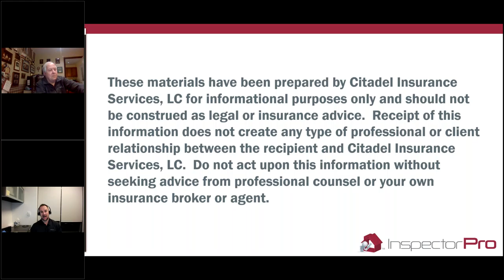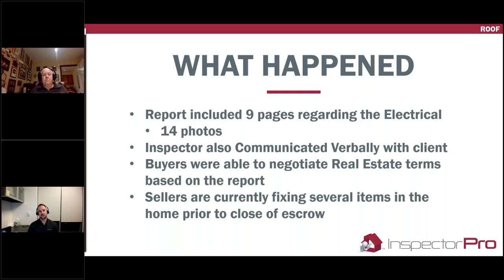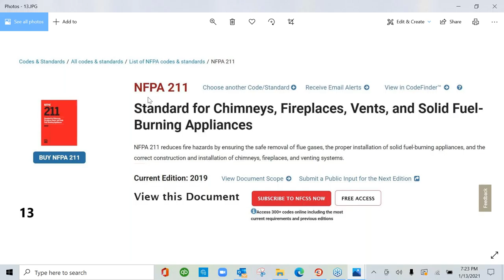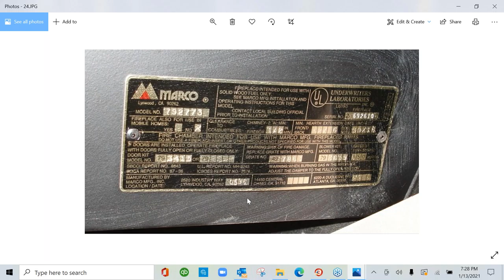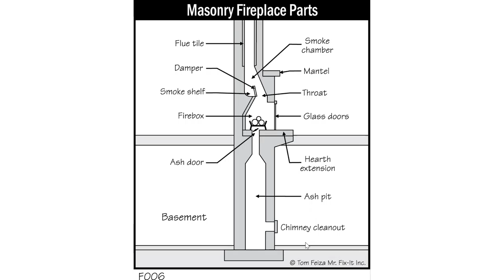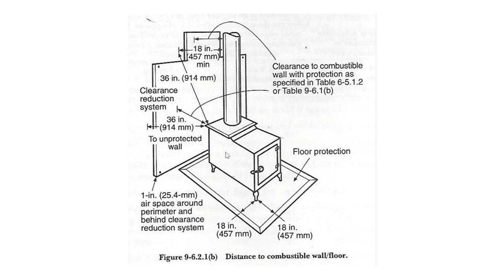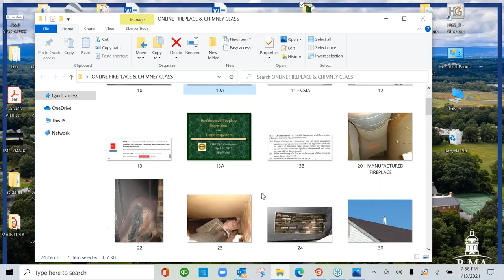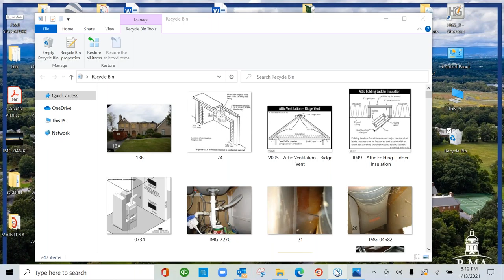Fireplaces and Chimneys Defects Seminar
Last month we had Scott Rehberg analyzing electrical photos provided by Eric Barker. Due to an overwhelmingly positive response, Eric is providing photos of Fireplaces and Chimneys which need to be correctly identified, described and written in our reports.

In addition, we will have Will Colton from InspectorPro Insurance Program give us risk management tips and a story or two.

Attendees will be able to post their comments to share with the presenters and the attendees.

If you want to expand your knowledge, confirm your approach or just learn what others suggest, THIS IS THE SEMINAR FOR YOU!